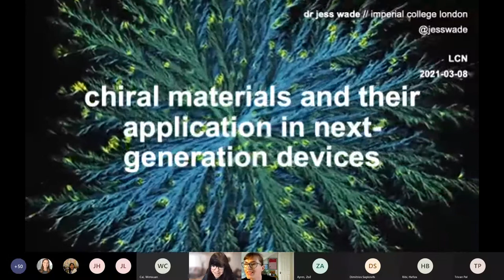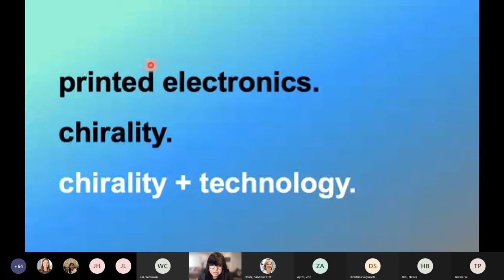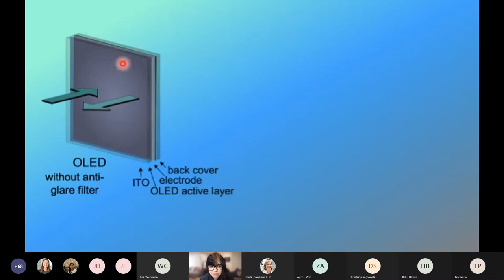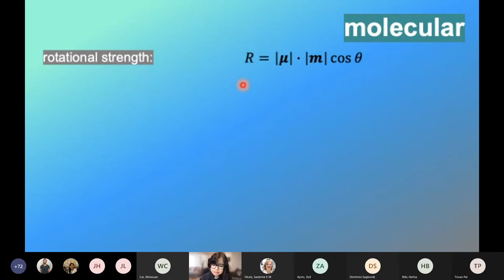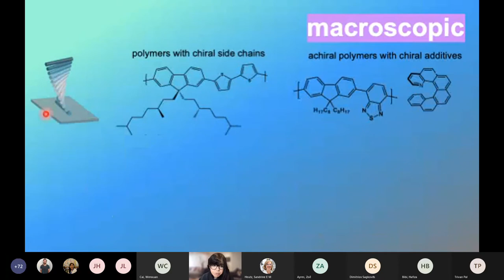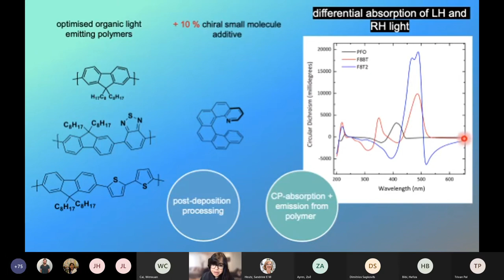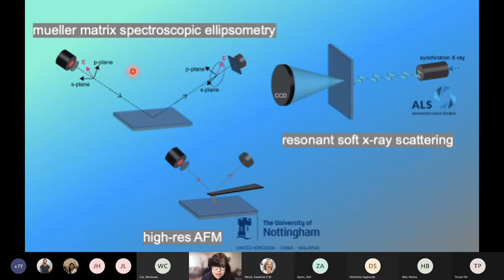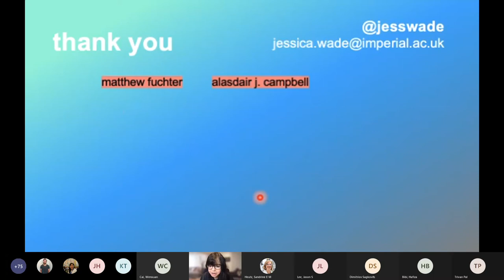LCN Lunchtime Seminar - Dr Jessica Wade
Chiral materials and their application in next-generation devices

Department of Materials